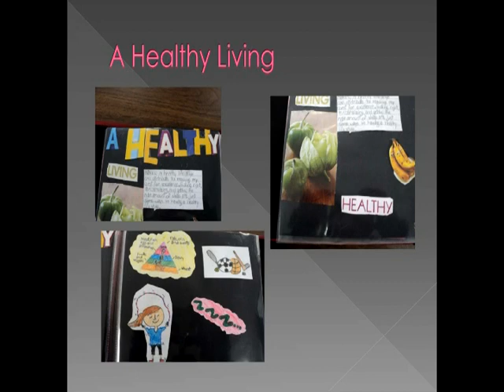True Passion for Excellence - Scrapbook by Mave (St. Basil School)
True Passion for Excellence Scarpbook by Mave
St.Basil School Grade 7